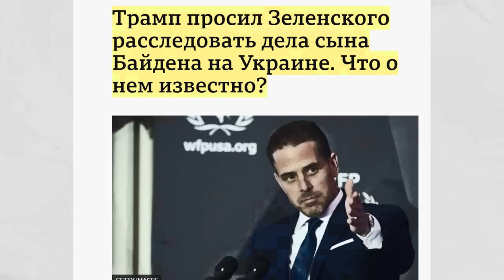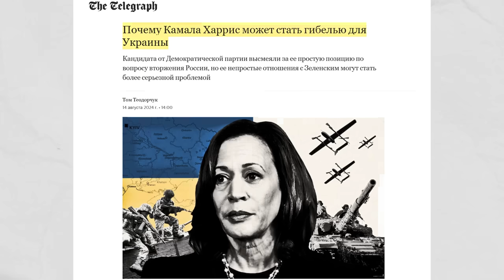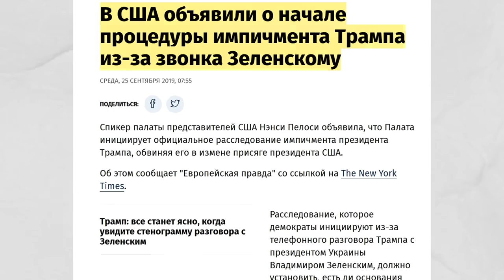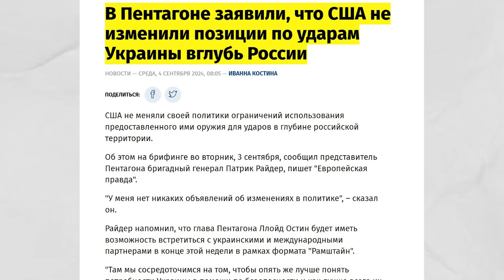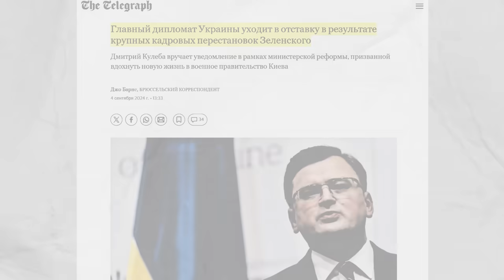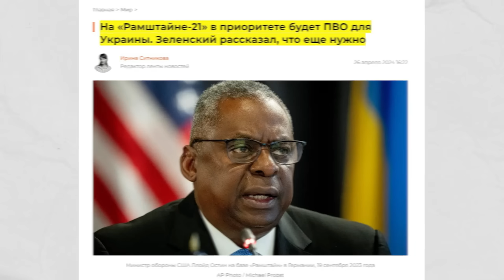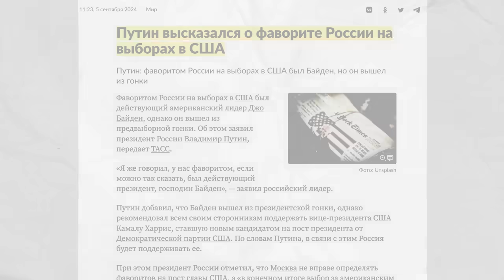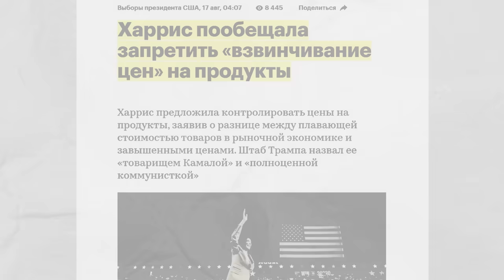Кандидат Путина на выборах в США